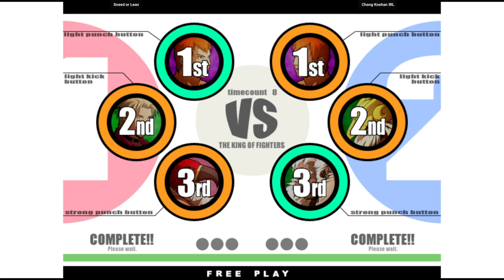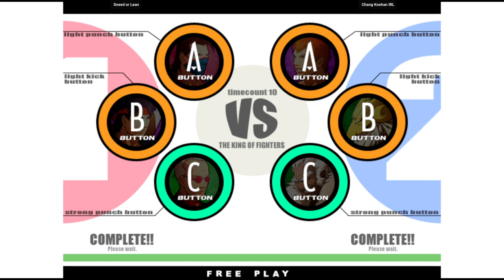KOF XI | Sneed or Lean VS Chang Koehan IRL | 🇺🇸🇺🇸 Fightcade Flycast